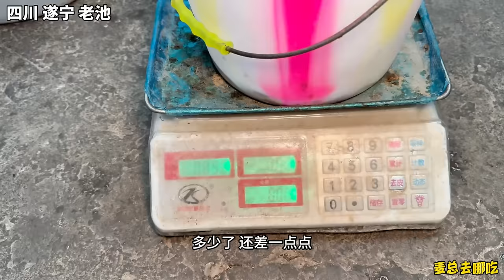四川遂宁，乡镇饭店招牌菜盘龙黄鳝，小鳝鱼一斤90块，麻辣鲜香很巴适！